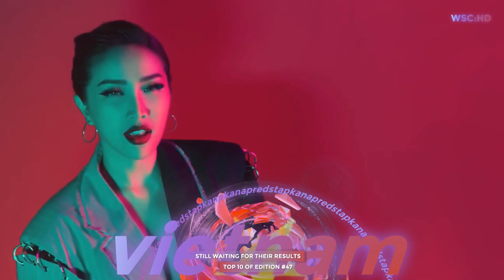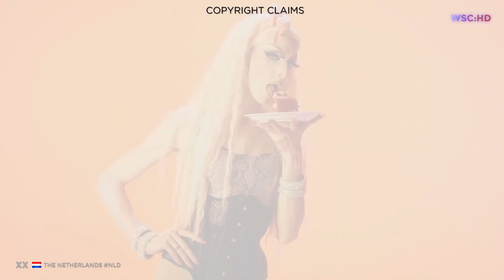Grand FInal Results | Sofia | Wonderful Song Contest #47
► Welcome to the Grand Final Results for Wonderful Song Contest #47 from Plovdiv after the Bulgarian victory in the 46th edition. A total of 38 countries competed in Wonderful Song Contest 46. The 45th edition was win by  Bulgaria and their song "MUSALA" by Dessita ft. Galin, which got a total of 140 points. Who can follow their victory?

► INFO ABOUT EDITION 47
▸ The 47th edition of the Wonderful Song Contest consists of 2 Semi Finals with 16 acts, only 10 of each Semi Final will make it to the Grand Final consisting of 26 acts (20 qualifiers of the 2 Semi Finals + the BIG 6 )

► VOTING

▸Vote with the traditional Eurovision points, that means you give 12, 10 & 8-1 points to your 10 favourites!
▸ All participants of this Semi Final have to vote!
▸ Vote in the private channels on Discord!
▸ Your comments are hidden!
▸ If you're participating in this Semi Final and you don't vote, you will be disqualified for the next upcoming editions!
▸ If you're not participating in this Semi Final or if you don't participate in this contest at all, you can still vote!